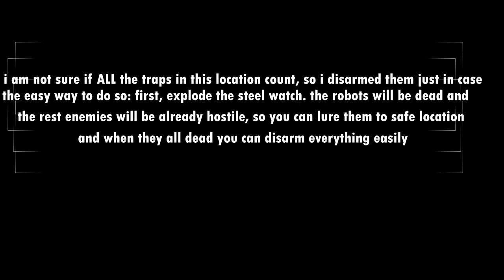fancy footwork achievement. baldur's gate 3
Defeat Gortash in Wyrm's Rock without activating any traps.
Перамажыце Горташа ў Камню Цмока, не актывуючы пасткі.